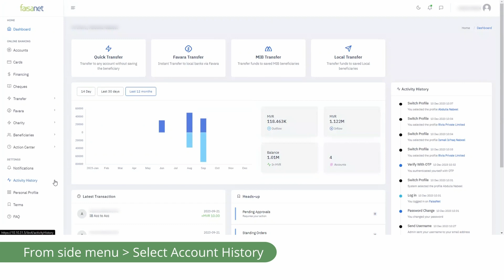Faisanet Account History